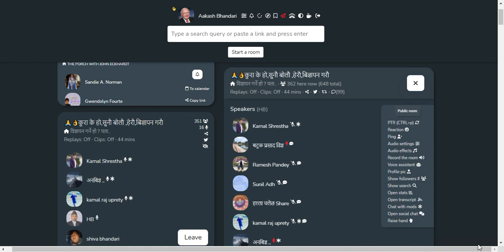SHARE MARKET DISCUSSION | NEPSE UPDATE AND ANALYSIS | SHARE MARKET IN NEPAL